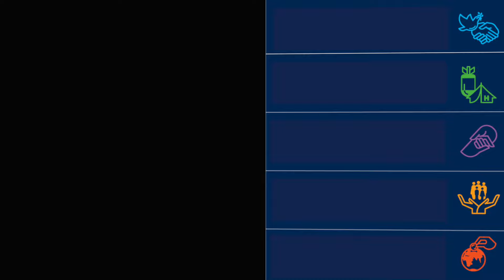Ações Ousadas para uma Humanidade Compartilhada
O que é a Conferência Humanitária Mundial?

O mundo está em um momento crítico. Nós estamos testemunhando o nível mais alto de sofrimento humano desde a Segunda Guerra Mundial. Por isso, pela primeira vez na história dos 70 anos das Nações Unidas, o secretário-geral da ONU, Ban Ki-moon, convocou a Conferência Humanitária Mundial.

Em 23 e 24 de maio, líderes mundiais vão se reunir em Istambul para defender a nossa humanidade comum.

O mundo vai se reunir para anunciar promessas e ações ousadas em apoio as cinco compromissos principais da Agenda Humanitária:

1. Prevenir e acabar com conflitos
2. Respeitar as leis de guerra
3. Não deixar ninguém para trás
4. Trabalhar de forma diferente para acabar com a necessidade
5. Investir na Humanidade

Vídeo:
Produzido pelo Departamento de Informação Pública das Nações Unidas
Imagens adicionais: Unicef e Acnur